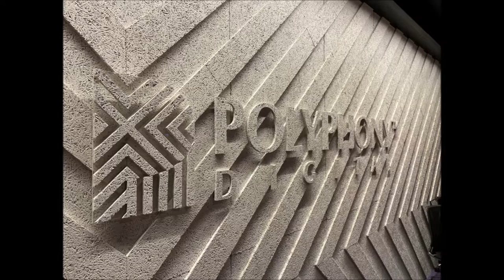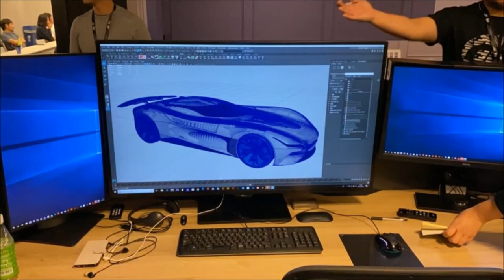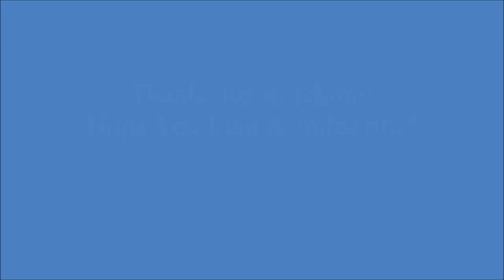Polyphony Digital Studio Tour GTPlanet 2019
I saw there wasn't any videos on here of PD's new Tokyo studio that opened last year, so I figured I would compile this for everybody to see on YT.

The pictures shown here are property of GTPlanet. If they want me to take this down, I will do so immediately.

If you want to see the entire article about the new PD studio tour, the link is here:

Oh, and one last thing, in case anybody is wondering, the songs in the BG are from GT4.